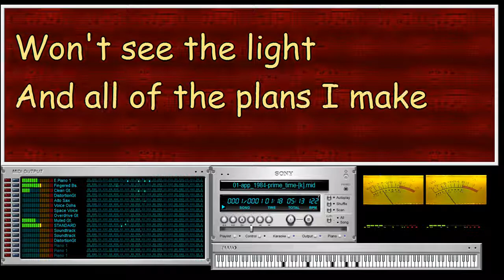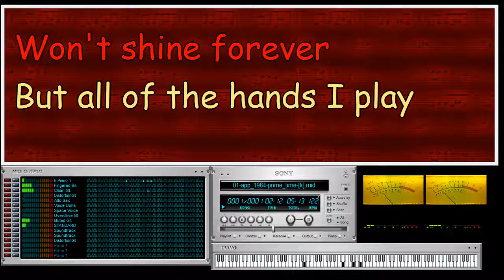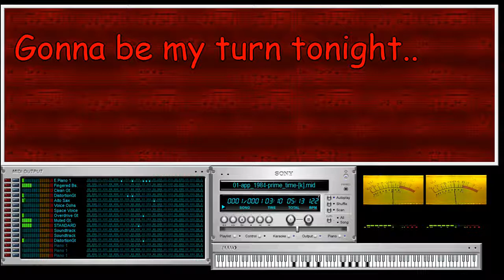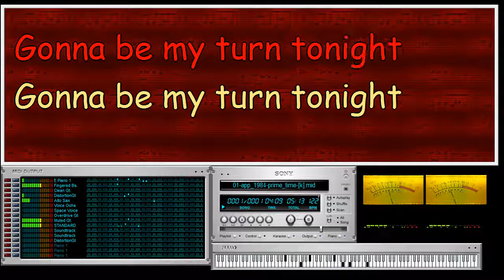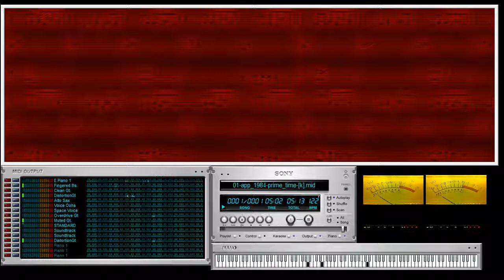ALAN PARSONS PROJECT - Prime Time [1984] - Rppmf/Video Kar (VanBasco + VirtualMIDISynth)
Sequence : Original Midi File by JOM (Jorge Marchini)
All Tracks Reworked & Karaoke by Th. Leroy (2011, 2019)

Softwares used in this video :
Sequence Editing :
- Steinberg Cubase 5

Karaoke made with :
- Karakan v6.5

Midi Player :
- VanBasco Player v2.53

Vu Meter
- Vu Meter by jirkaer

Audio Rendering :
- CoolSoft VirtualMIDISynth v2.6.0
- SoundFfonts : Timbres of Heaven by Don Allen

Video/Audio Capture :
- OBS 22.0.2

Video Encode & Croping :
- MediaCoder X64 v0.8.57